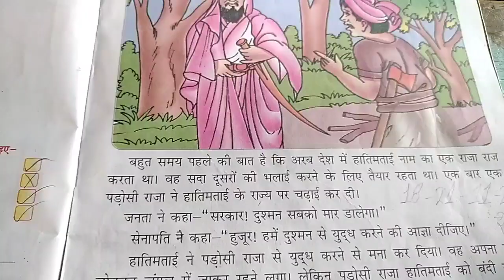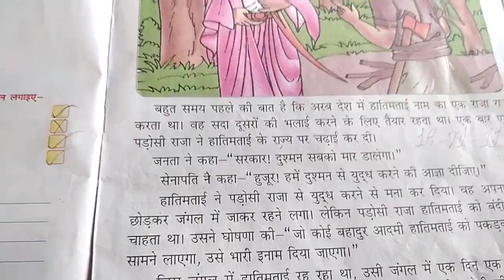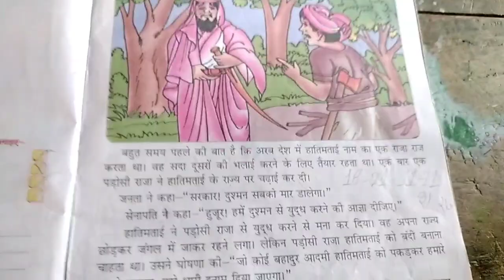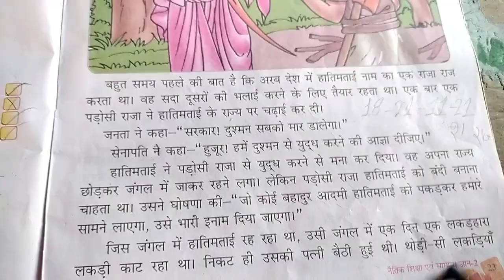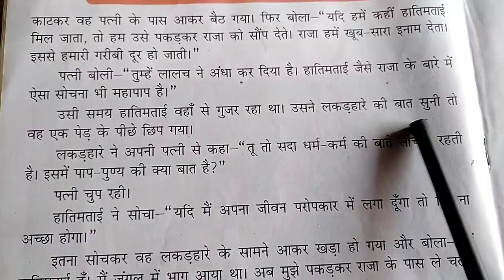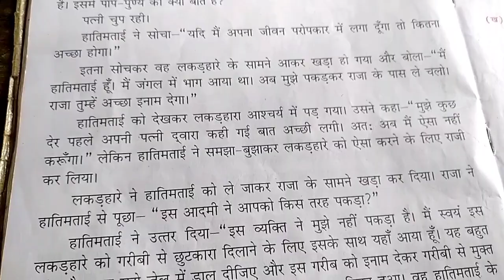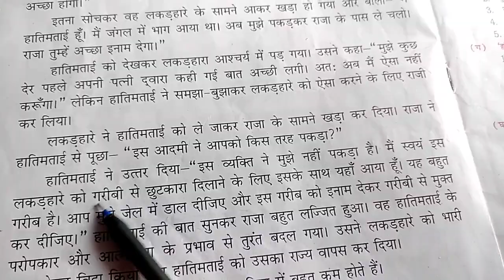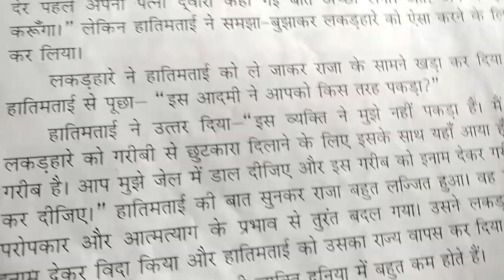आत्मत्याग Class 2H Moral Education Chapter 10